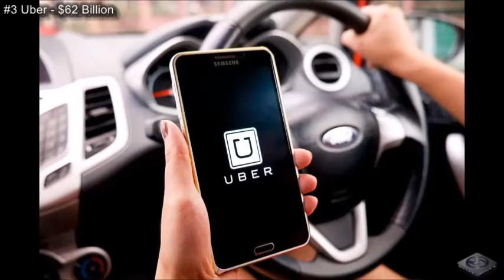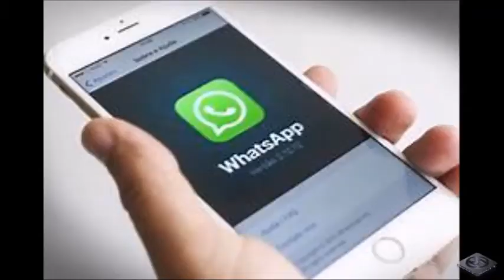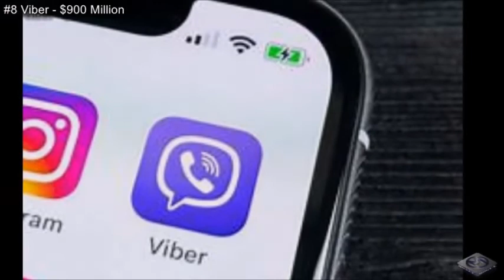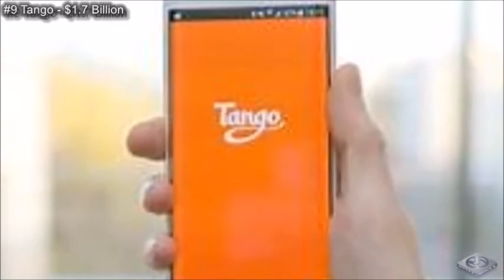10 Apps Worth A Billion Dollars (Instagram, Waze, Uber, Whatsapp, Candy Crush, Snapchat...)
10 Apps Worth A Billion Dollars (Instagram, Waze, Uber, Whatsapp, Candy Crush, Snapchat, Angry Birds, Viber, Tango, Clash of Clans)